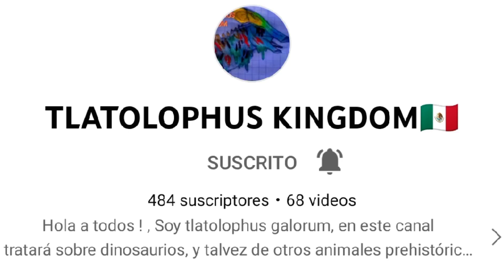SUSCRIBANSE AL CANAL DE MI BUEN AMIGO @tlatolophusgalorum (LINK EN LA DESCRIPCIÓN)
Canal de @tlatolophusgalorum
Ya está cerca de llegar a los 500